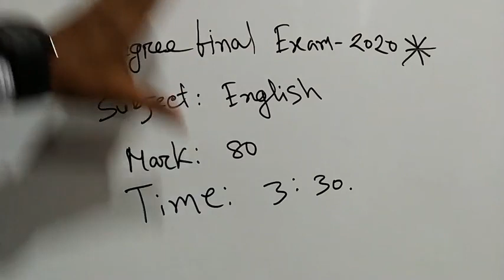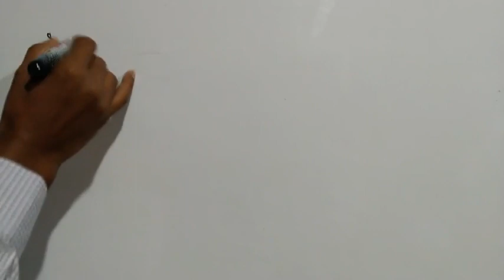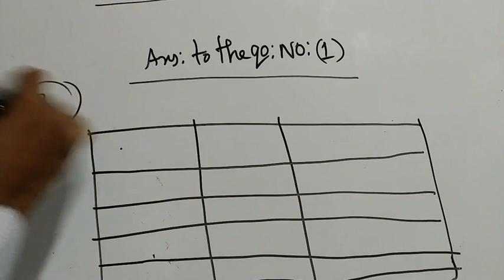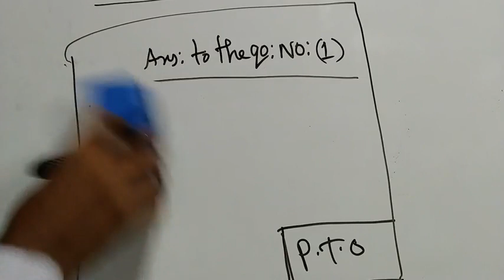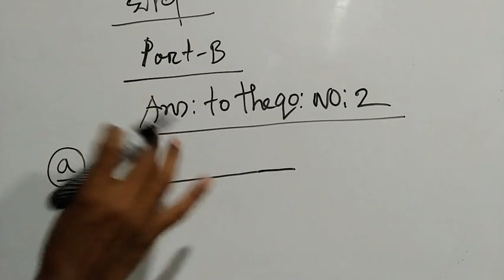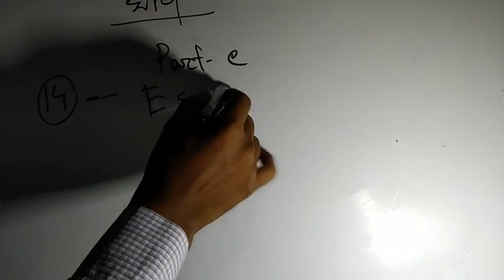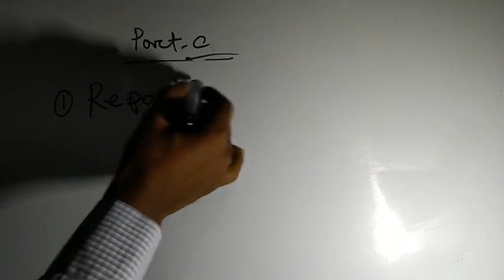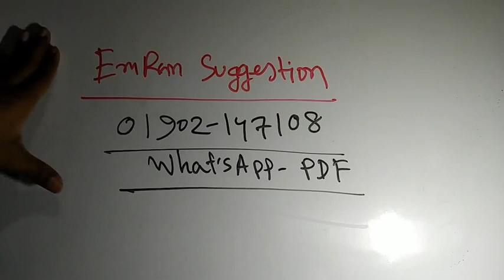Degree final exam 2020Subject: English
Degree final exam 2020
Subject: English
Mark: 80
Time: 3:30 Minute